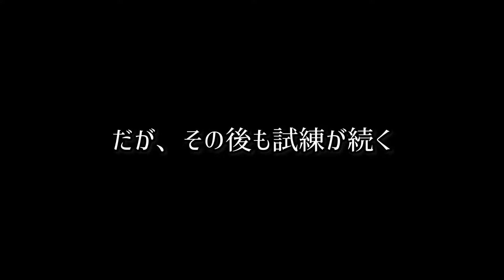売れなすぎてヤバい…。ブラジルで生きる日本人夫婦が直面する路上商売の辛すぎる現実。。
週2労働、年収100万！
今回も家賃8000円の一軒家で繰り広げられるしらすファミリーの愉快な日常をお届け！
ボロは着てても心は錦！
金はなくても人生上々！
庶民こそが世界一幸せだと信じる庶民の中の庶民、しらすたろうの世界へようこそ！
皆さん、コメントやいいねボタンを押して、一緒に盛り上げてちょんまげ😆👍👍
今回は年収100万の露天商夫婦が直面する路上商売の辛すぎる現実を大公開！
ぜひ最後までご覧になってくださいね！
皆さまのいいね！や、励ましのコメント、ドシドシお待ちしております😆👍👍
それでは今日もいってみよー！！

２０１１年。